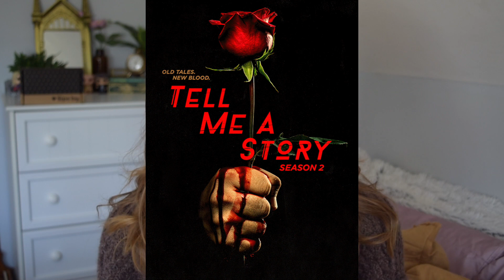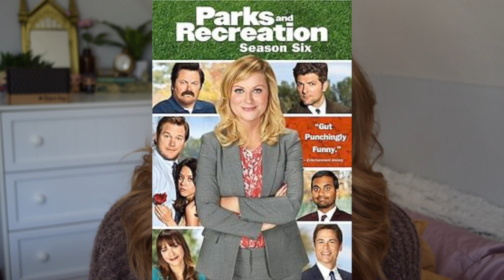SHOWS TO WATCH DURING QUARANTINE 📺😷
Why Women Kill - CBS All Access

Tell Me A Story - CBS All Access

Charmed - Netflix

Buffy - Hulu

Angel - Hulu

Bones - Hulu & Amazon Prime

Castle - On Demand

Veronica Mars - Hulu

ER - Hulu

Parks & Recreation - Netflix

The Office - Netflix
Lizzie McGuire - Disney+
Even Stevens - Disney+
UnReal - Hulu
Young & Hungry - Netflix
Baby Daddy - Hulu & Freeform
A Series of Unfortunate Events - Netflix
Santa Clarita Diet - Netflix
Younger - Hulu & Paramount Network
The Marvelous Mrs. Maisel - Amazone Prime
Absentia - Amazon Prime
You - Netflix
Bloom - Hulu
Miracle Workers - Hulu
Nancy Drew - CW
Legacies - Netflix & CW
After Life - Netflix

samanthann92

When I link to products some of my links are affiliate links, so if you make a purchase through them I make a very small percentage of commission to help with my income. It's not much and doesn't affect the price or your purchase experience whatsoever, but helps me out a little so I appreciate that.